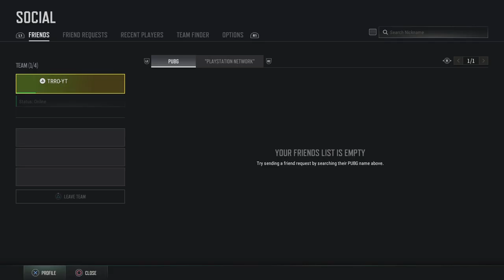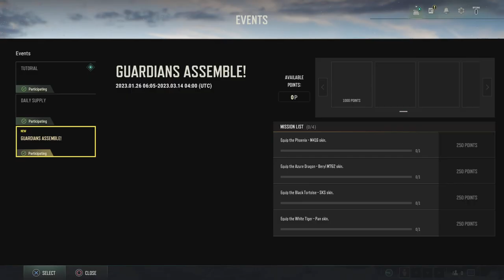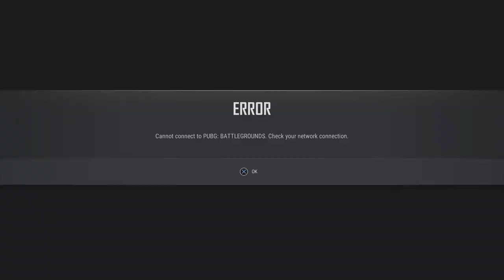PUBG: BATTLEGROUNDS_20230209164317